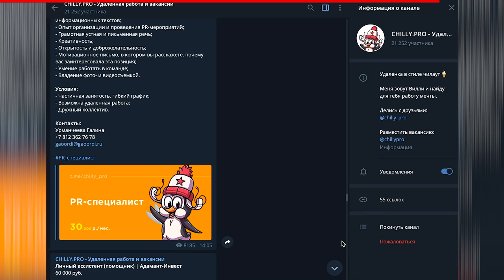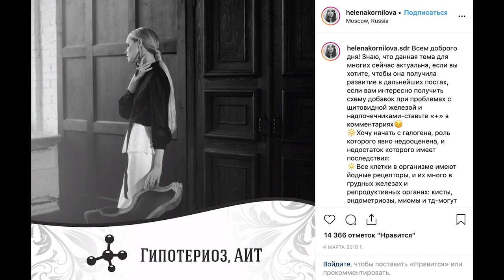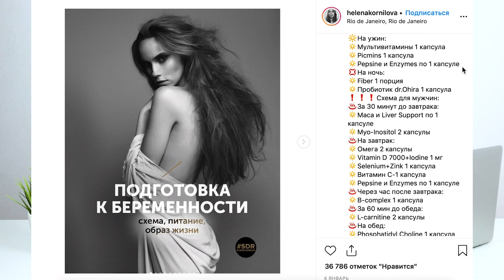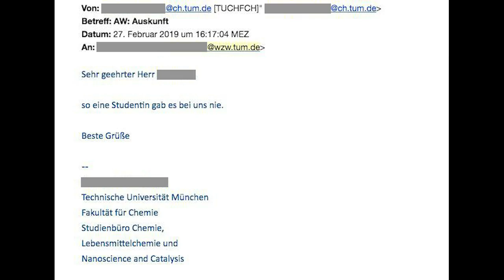ПСЕВДО ВРАЧИ В ИНСТАГРАМ | Елена Карнилова / Наталья Зубарева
Псевдоврачи в инстаграм с каждым днем набирают все большие обороты. Однако вместо того что бы лечить или давать дельные советы, эти блогеры-врачи только калечат выписывая схемы по лечению состоящие исключительно из бадов. Практически все известные врачи в инстаграм – натуропаты. Натуропатия. Самые известные врачи в инстаграм – Елена Корнилова (instagram: helenakornilova), называет себя биохимиком. В этом видео будет разоблачение ее деятельности. Второй инстаграм врач – Наталья Зубарева (instagram: doctor_zubareva). Самый известный инстаграм врач, с аудиторией 2,5 млн. Всех перечислять не буду, скажу одно, обходите таких врачей стороной. Более подробно в видео. Спасибо=)